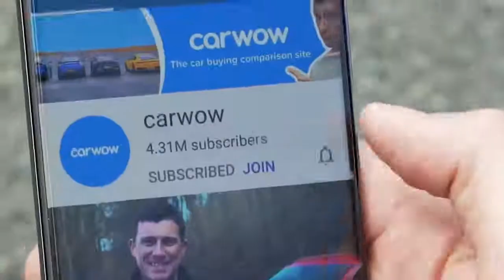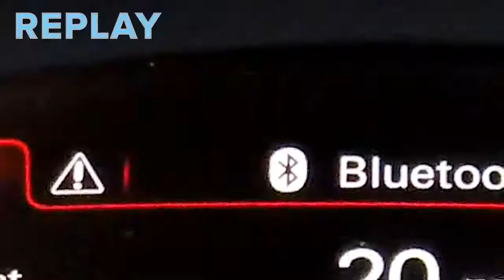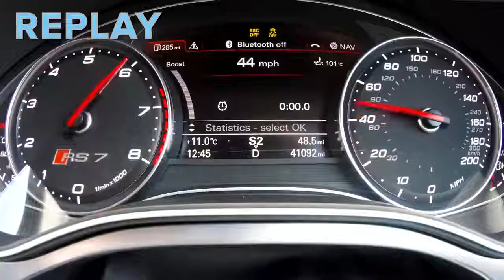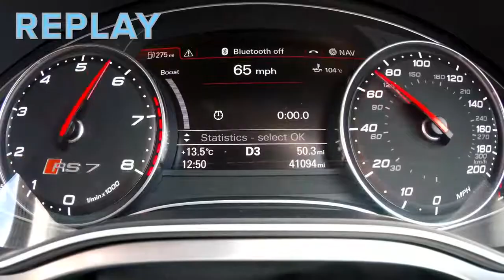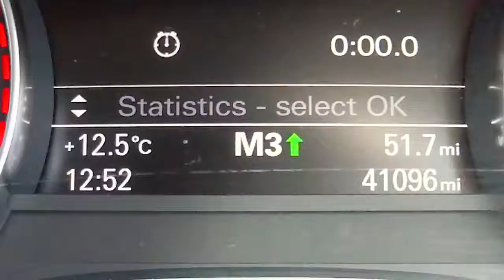Lamborghini Aventador vs 700hp Audi RS7 DRAG RACE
On the lookout for your next car? to find the right car from the right dealer, at the right price.
It's time for an Audi RS7 vs Aventador drag race! ...No, we didn't think we'd ever end up writing that, either.

But this is a drag race with a difference! Mat's found himself in the Audi RS7, which has been tuned to deliver 700hp and a whopping 1,000Nm of torque!! What's more, with it being the older generation, it comes in relatively cheap, costing around £40,000.

As for the Aventador SV? Well you'd be able to buy several RS7s for the price of one of these, with it being worth approximately £315,000!! And while it may have 50hp more than the Audi, it's way down on torque, clocking in at 690Nm. So is the RS7 set to spring a surprise on everyone? You'll have to keep watching to find out!

Thanks again to Phil for joining us with his Aventador